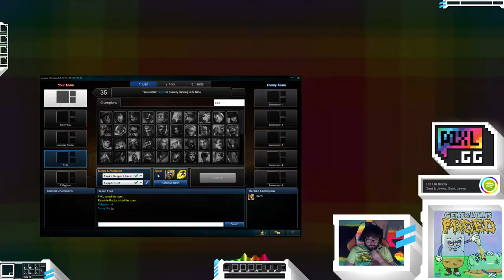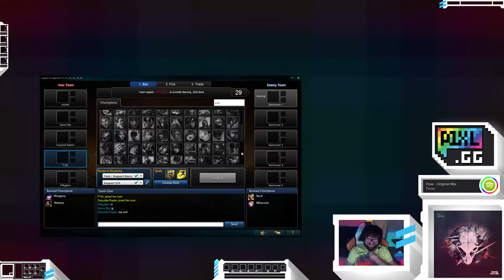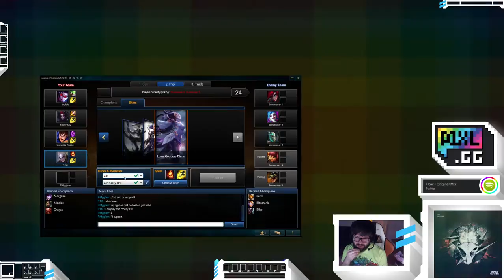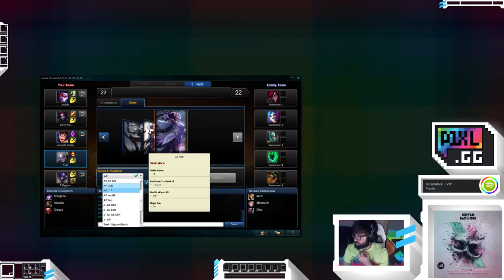P1XL & Omeron - Placement #9 (Win) - Diana & Garen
This was a long, well deserved victory. We outplayed the shit out of the enemy team in Dragon fights.